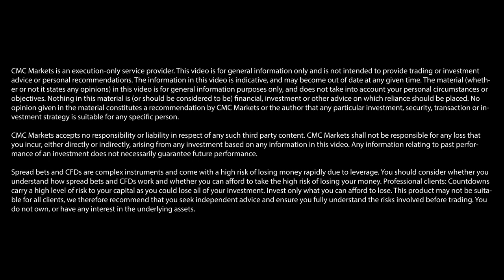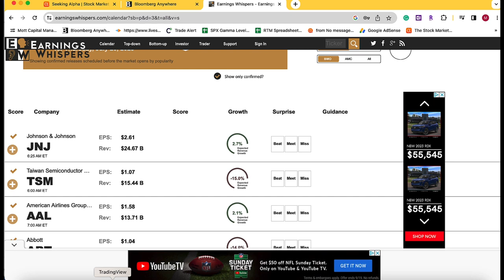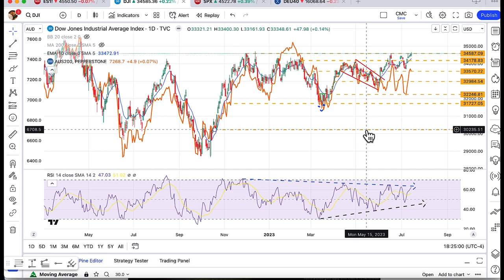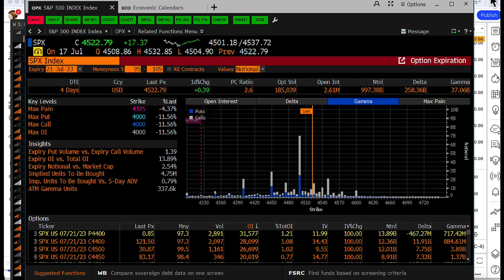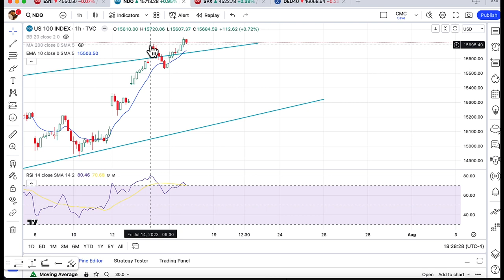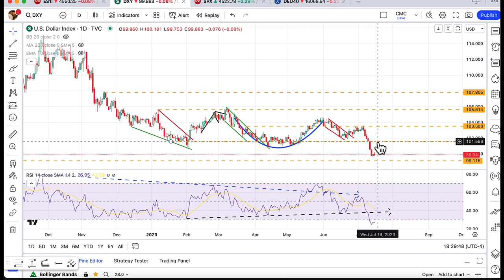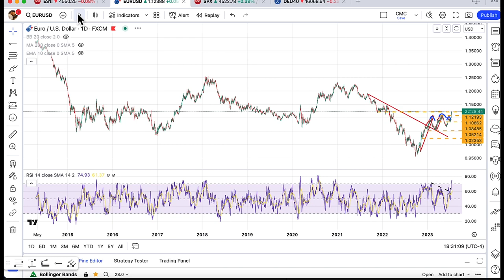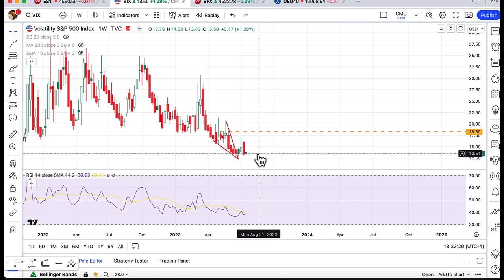Could Q2 earnings reports revitalise US indices? | Michael Kramer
Many US companies, including Goldman Sachs, Tesla and Netflix, are due to release their Q2 earnings reports over the week. How could these results impact the Dow Jones and the S&P 500? Michael Kramer, founder of Mott Capital Management, offers his technical outlook.